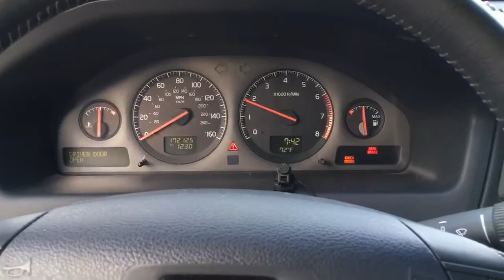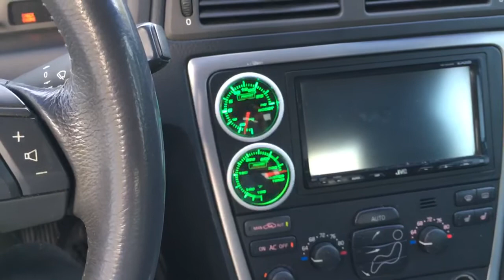Volvo S60 T5 2001 Walk Around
2001 S60 t5 5spd 3" catless, bassani muffler s60r intercooler